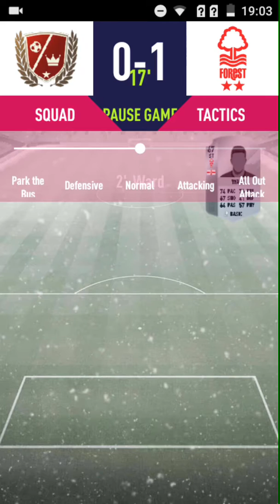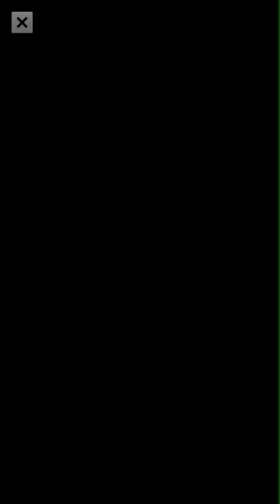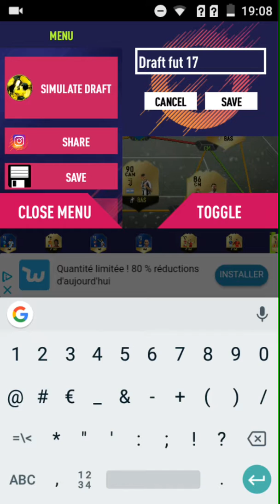2 drafts fut 17 avec ma meilleure draft cette année ! Sur draft simulator fut 18